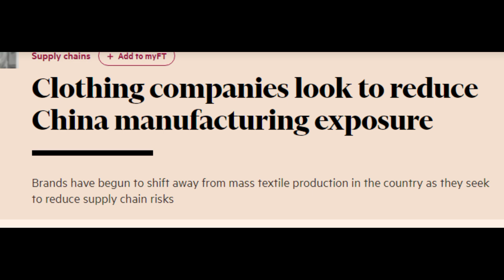ចិនបន្តបាត់បង់ចំណូល និងរោងចក្រលើវិស័យកាត់ដេរ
investing,passive income,how to invest,china investment,china economy,

china's economy,china investments,china investment in africa,

china investment in pakistan,china investment in afghanistan,

china's economy is in bad shape,china economic crisis 2022,

Khmer real estate,How to be good real estate agent,success reveal,

How to sell and house,real estate school,Oun Sarath,efactorynews,